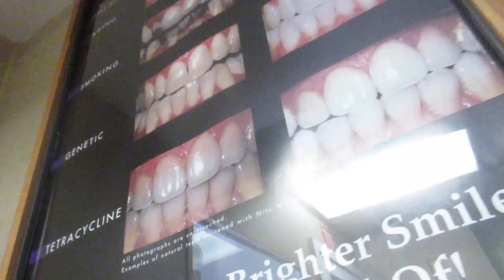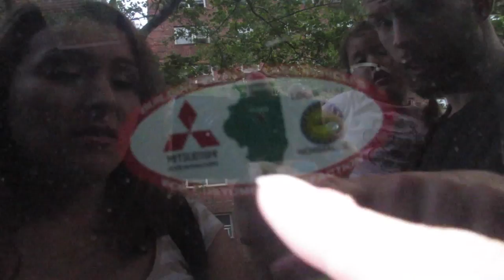Public Dancing! (7.6.15 - DAY 567) DAILY VLOG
Johnsons Baby powder prank+ Doctors office + baby does grocery shopping + squash gets stuck under car + public dancing in park